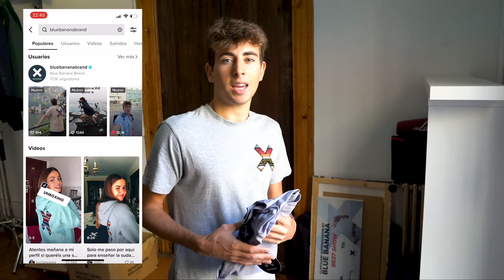Escondemos 10 Prendas Blue Banana Por Barcelona | Sorteo 70K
Hace unos días llegamos a los 70.000 seguidores en el Tik Tok de Blue Banana. Como forma de agradecimiento escondimos 10 prendas por Barcelona. El sorteo sigue abierto y aún quedan 60 prendas por regalar. Síguenos para tener la oportunidad de llevarte una.